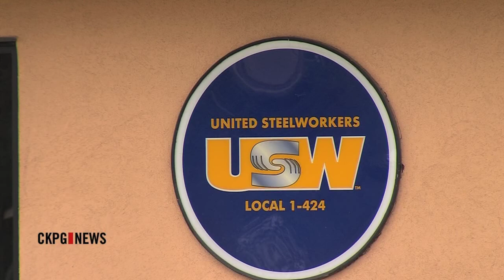Unifor Effects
It's official. Canada has a new union. The Canadian Autoworkers Union and the Communication, Energy and Paperworkers Union have merged. It means several organizations in Prince George will be represented by Unifor. Like so many things, going bigger has its pros and cons.